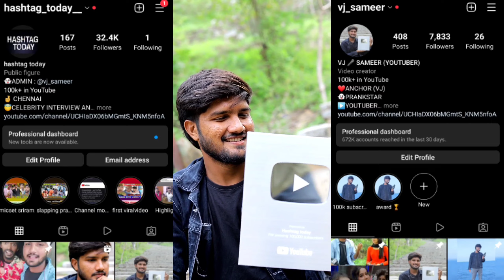KGF MEN'S WEAR VICKY IN THUNIVU 💥| vicky angry speech | warning to other shops | vj sameer